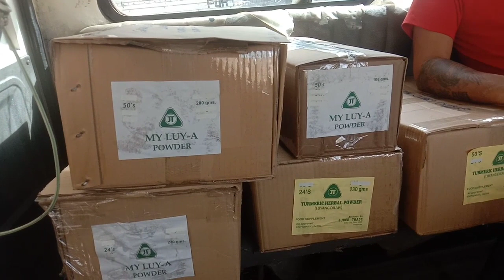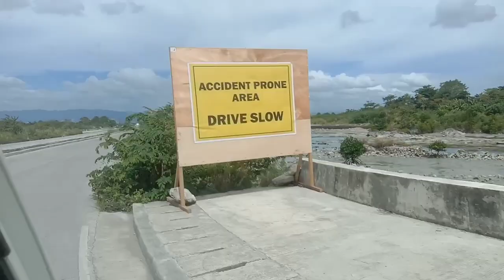delivery @Grand mactan to Cityhall